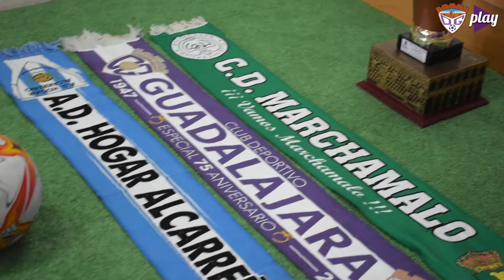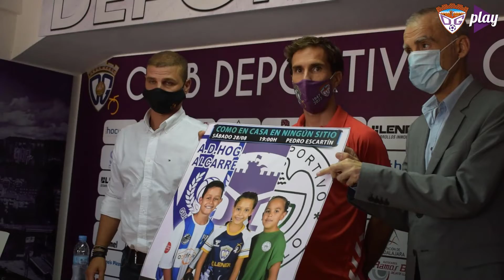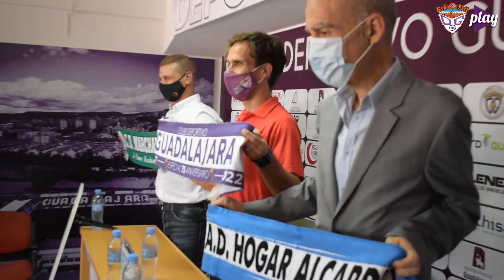PREVIA TROFEO ALCARRIA 2021 | Declaraciones de Carlos Terrazas